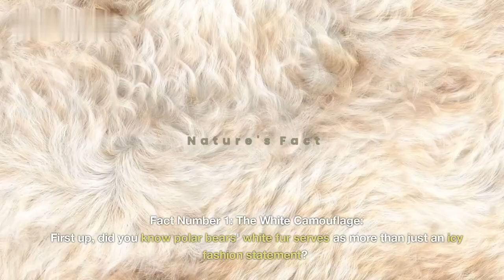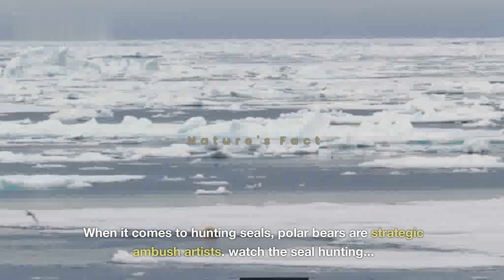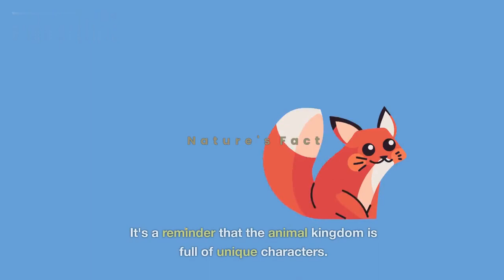Top 10 Uncovered Facts About Polar Bears Exploring the Arctic Giants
In this episode, join us as we dive deep into the Arctic realm to uncover 10 mind-blowing facts about polar bears. These majestic creatures have evolved in fascinating ways to survive in one of the harshest environments on Earth. From their remarkable ice camouflage to their strategic hunting techniques, we'll explore the secrets that make polar bears true Arctic giants.
🐾 Did you know that a polar bear's fur serves as more than just a cozy coat? Discover how their white fur is a clever camouflage against the snow and ice.
🐾 Dive into the science behind their incredible sense of smell, which helps them locate seals hidden beneath layers of ice.
🐾 Learn about the vital role that sea ice plays in a polar bear's life, from hunting platform to maternity den.
🐾 Join us as we unravel the mystery of polar bears' exceptional swimming abilities and hunting strategies.
🐾 Delve into the energy conservation tactics that allow these bears to survive months without food.
🐾 Explore their paw perfection – how tiny bumps on their paws provide the grip they need on slippery ice.
🐾 Gain insight into the diverse personalities of individual polar bears and how they navigate their social interactions.
🐾 Understand the urgent concerns of climate change and its impact on the shrinking Arctic ice cover.
🐾 Find inspiration in the adaptability of polar bears, showcasing the wonders of evolution in action.
Let's keep our curiosity alive and continue to discover the incredible mysteries our planet holds. Thank you for being a part of our community!